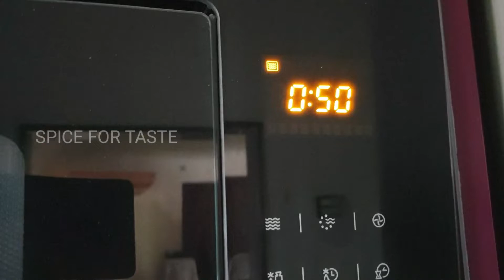EGGLESS Chocolate Cupcake Recipe | super moist cupcake | Easy to make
Hi friends!!

           EGGLESS CHOCOLATE CUPCAKES

                  These cupcakes are very soft, spongy and moist in texture. After having one bite, you won’t believe that these are eggless cupcakes.
              This is one of the easiest recipes of making chocolate cupcakes without eggs. No butter, no condensed milk or yogurt. This soft eggless cake and cupcakes are made from ingredients easily found at your home. I have made cakes and cupcakes using this recipe countless times and it has never failed me.

Ingredients:

1.5 cup maida/ All purpose flour
1/2 cup milk
1 cup White sugar
1/3 cup Vegetable oil (Flavorless)
1/4 cup cocoa powder
1/2 tsp baking powder
1/2 tsp baking soda
2tbsp coffee extract
1 tsp Vanilla extract
1 tbsp white vinegar
2tbsp hot water

Do try out this recipe and let me know how it turns for you in comment section.
                                      SPICE FOR TASTE ♥️